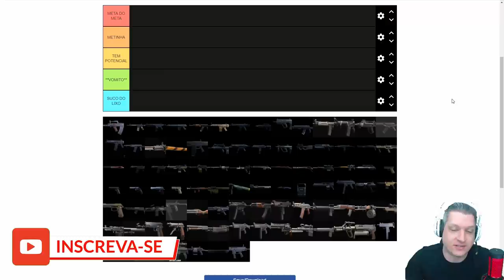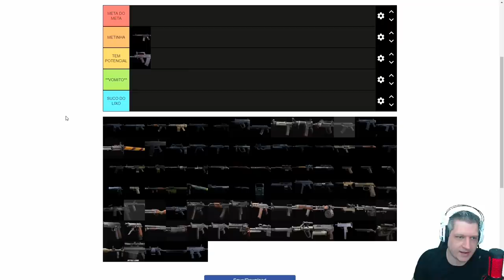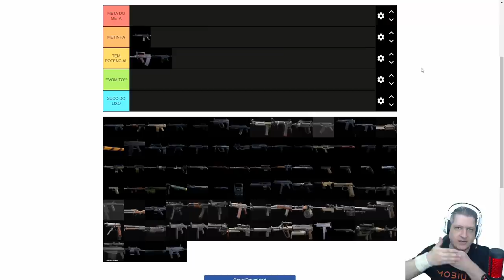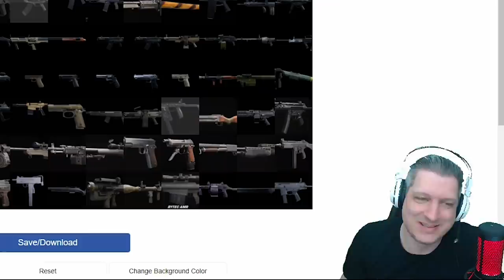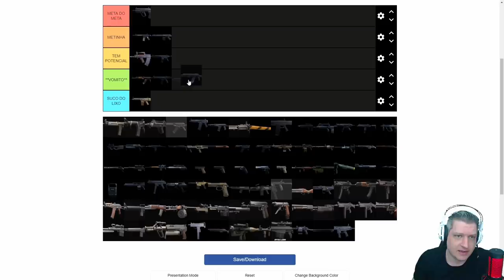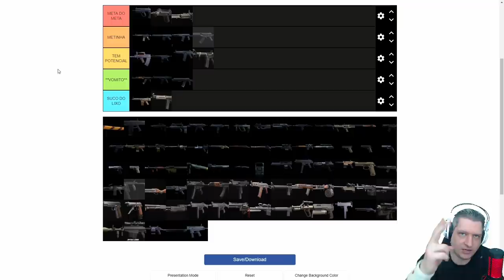TIER LIST FUZIS DE ASSALTO NA SEASON 1 | COD WARZONE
Vídeo com o Ogro trazendo mais uma tier list!
A tier list da vez é sobre os Fuzis de Assalto na Season 1, depois que o Cold War foi integrado ao Warzone!